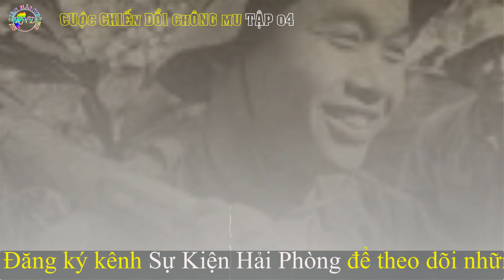KÝ ỨC ĐỒI CHÔNG MU Tập 04 | Hồi Ký Đánh Tàu | Hồi Ký Chiến Tranh Biên Giới Phía Bắc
► Hồi Ký Đánh Tàu : Ký Ức Đồi Chông Mu
► Tác giả:  Chông mu 1978 (Cựu chiến binh)
► Giọng đọc : Khương Ngọc Đình
► Sản xuất : Sự Kiện Hải Phòng
Ngày 17/2/1979 Trung Quốc bất ngờ đưa 60 vạn quân tấn công 6 tỉnh  biên giới phía bắc nước ta và phải rút quân về nước sau 1 tháng không thể vượt qua được sự đánh trả quyết liệt của quân dân địa phương.
Ký ức Chông mu ghi lại câu chuyện của một người lính biên phòng với nhiệm vụ bảo vệ biên giới,bảo vệ chốt trên đồi Chông mu,Huyện Trùng Khánh,Tỉnh Cao Bằng.Những ngày đấu tranh với các cuộc gây hấn,khiêu khích của địch cho đến ngày phải nổ súng đánh giặc lần đầu tiên trong đời lính của mình! Chiến đấu ngoan cường bên cạnh những người đồng đội gan dạ,kiên cường cho đến ngày giặc tàu phải rút chạy về nước!
Sự Kiện Hải Phòng xin trân trọng gửi đến khán thính giả những dòng hồi ký rất chân thực của những người chiến binh này, để giúp người đời sau biết yêu,biết ơn, biết trân trọng giá trị của những người đã ngã xuống, để tự hào hơn về con người,về dân tộc,về đất nước Việt Nam tươi đẹp của chúng ta hôm nay và mai sau!